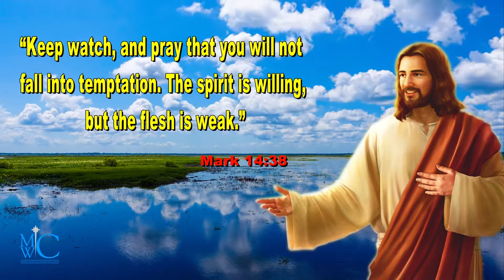the holy bible